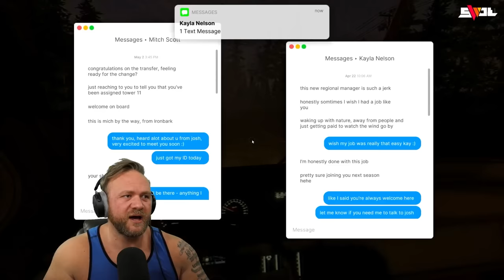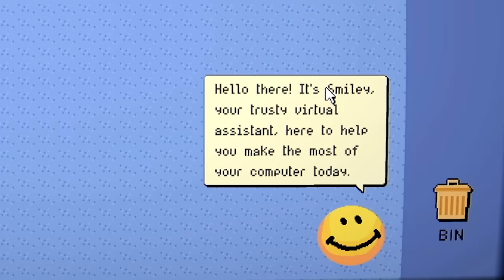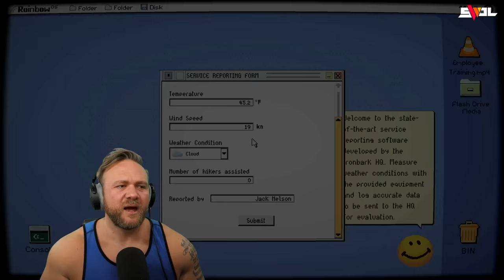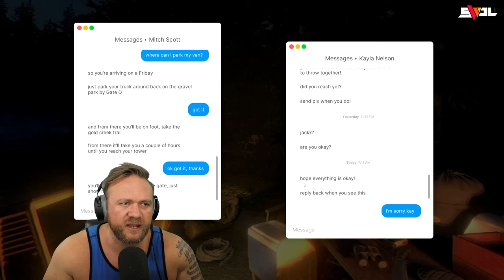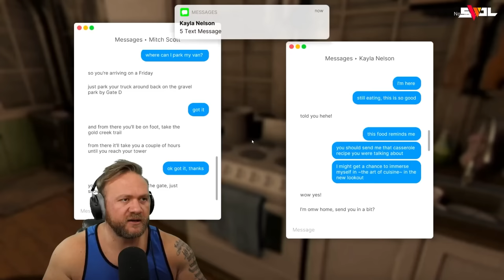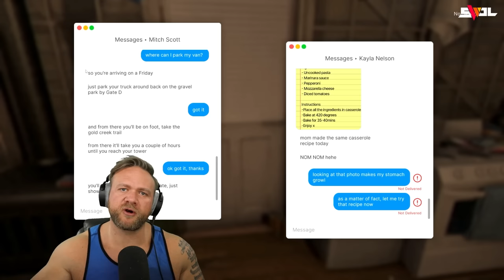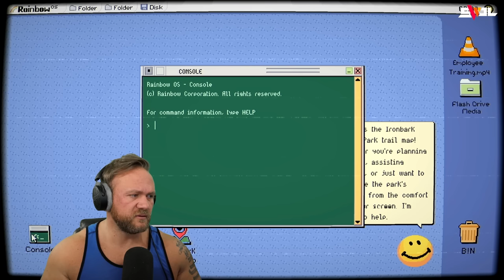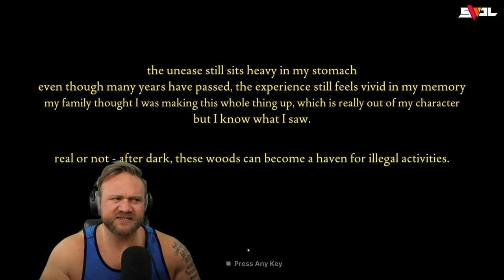SOMETHING DANGEROUS LURKS IN THESE WOODS | Fears To Fathom 4: Ironbark Lookout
Fear To Fathom: Ironbark Lookout is the fourth installment of the Fears To Fathom Franchise. With each new episode of Fears To Fathom, the quality and gameplay continues to go up with Ironbark Lookout being the best one I've played to date. Fears to Fathom Ironbark Lookout is about a 24 year old man named Jack Nelson who has recently been transferred to a new post as a park ranger. After a former employee quit for unknown reasons, you fill the role as you begin to see just why the previous employee quit the job. As you spend each day observing the forest and filling out daily reports it becomes for evident that there is something strange lurking in the forest. Weird sounds of a whistling man and the crunching of footsteps stalk you as you just try to do your job. As you investigate unregistered campsites from group of people flocking to the area to see the location where people have gone missing, mysterious events continue to unfold! Fears to Fathom Ironbark Lookout is a solid indie horror game from start to finish! Fear to Fathom 4 features and amazing tone and a few crazy jumpscares that any horror gaming fan would enjoy!